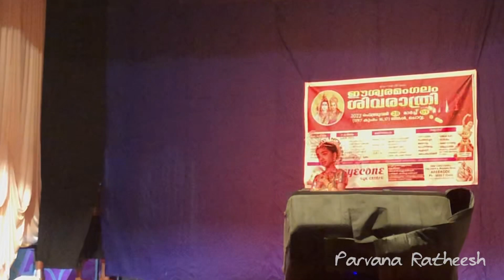Madhuram Gayati Meera - Semi classical dance